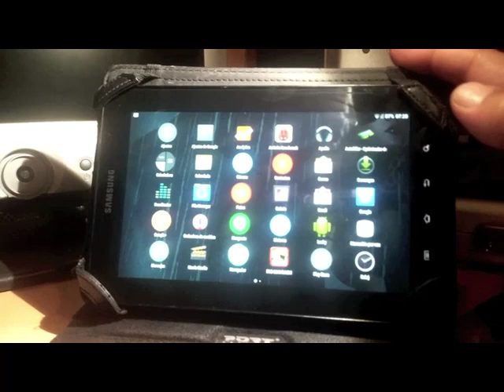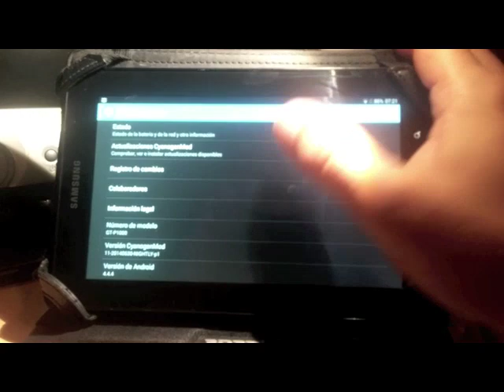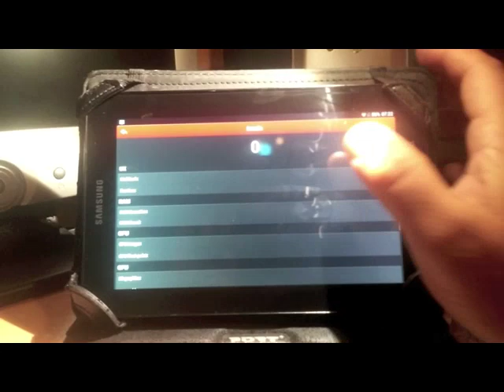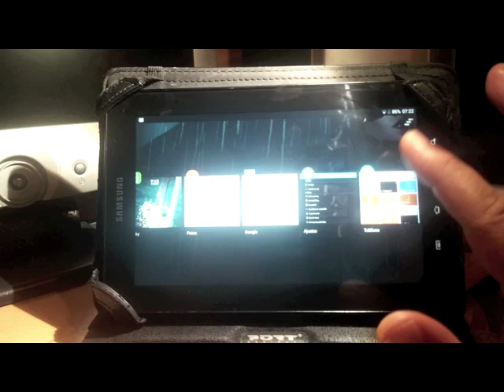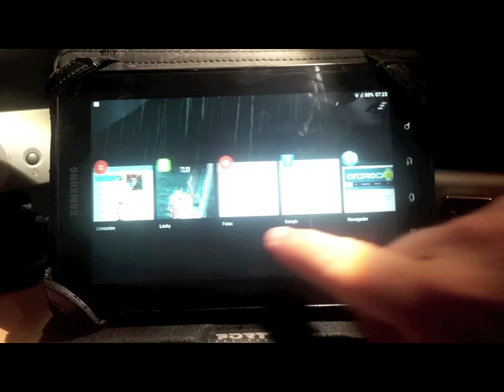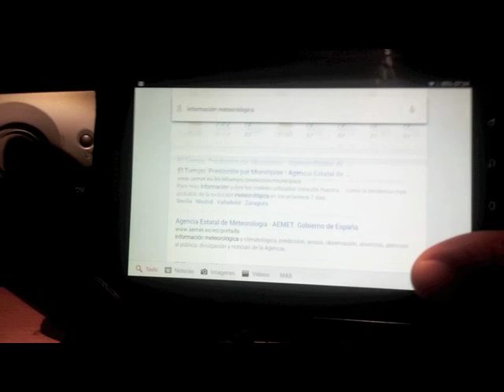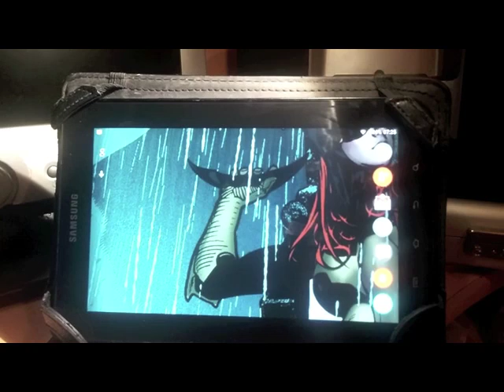Samsung Galaxy TAB 7 P1000 con Android 4.4.4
Aquí os dejo un vídeo en el que os muestro como la Samsung Galaxy Tab 7 modelo P1000 es más que suficiente para funcionar con la última versión de Android 4.4.4 KitKat. Además os dejo enlace al post de Androidsis donde os explico como conseguir actualizar la Samsung Galaxy Tab a esta última versión de Android de una manera rápida y sencilla explicándolo todo paso por paso.